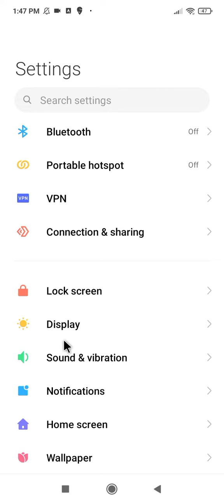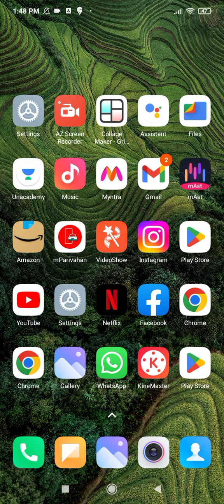lock screen se photo kaise hataye !! lock screen se apni photo kaise hataye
Your Queries...

lock screen photo change
lock screen photo remove
how to remove photo from lock screen
how to remove lock screen wallpaper
mobile lock screen se photo kaise hataye